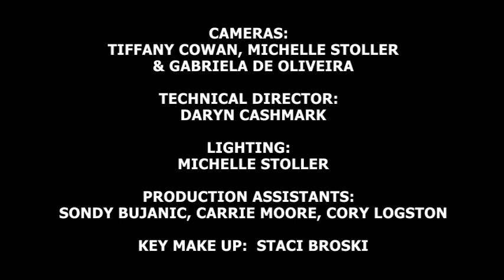Kansas City After Hours Summer Webisode #18 w/ Missouri State Representative Jason Kander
In this day, politicians are not the most likable people.  Meet Jason Kander Missouri State Representative.  Jason is a veteran, a lawyer and a really good guy!  He loves his family, his state and his country and he answers his own email!